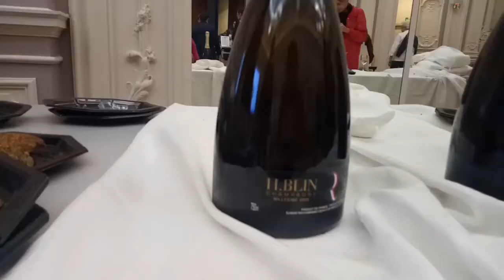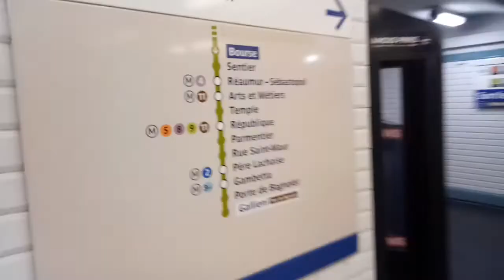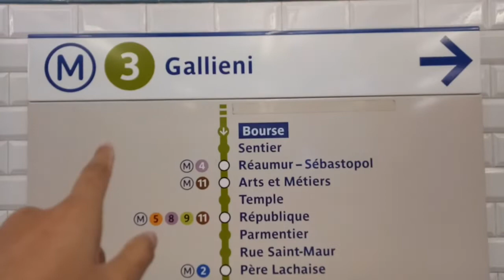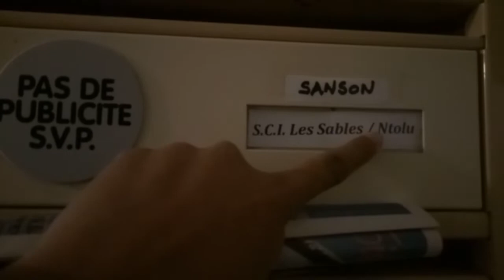Kereta Bermasalah dan Acara Bubar | Makan Malam Pizza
Terlambat karena kereta no.4 itu bermasalah,pada hal naik kereta 15 menit untuk sampai ke line 3 di Bourse. Jadinya naik Bus No.85 itu memakan waktu 38 menit dan datang terlambat. Makan malam pizza sendiri.

TORANG SAMUA BASUDARA.SALAM MAROSO